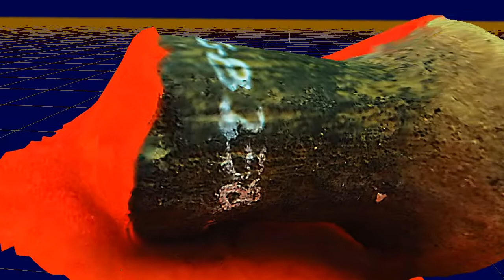垂飾（ペンダント）スタンプ状土製品（根田祇園原貝塚） 観察記録3Dモデル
縄文後晩期
撮影場所：加曽利貝塚博物館特別展「-市原市史跡指定-祇園原貝塚　千年続いた縄文のムラ」
ガラスショーケース越し撮影
3Dモデル写真測量ソフト 3DF Zephyr で生成 v6.009 processing 71 images